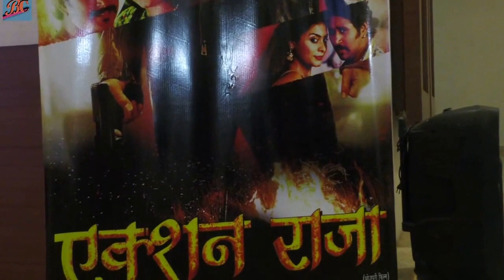'काला धन के सफाई ' में उतरे भोजपुरी समाज